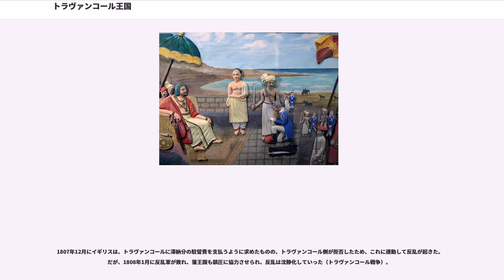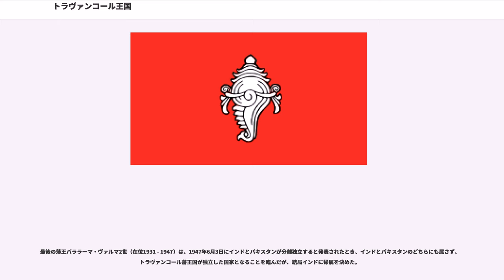トラヴァンコール王国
トラヴァンコール王国（トラヴァンコールおうこく、英語：Kingdom of Travancore）は、18世紀初頭から20世紀半ばにかけて、南インドのケーララ地方南部に存在したヒンドゥー王朝（1729年 - 1947年）。首都はパドマナーバプラム、トリヴァンドラム（現ティルヴァナンタプラム）。

トラヴァンコール王国の成立は18世紀初頭であるが、その王家であるヴェーナード家は、12世紀初期頃からケーララ地方南部のクイロンを中心に存在した（のちにパドマナーバプラム（現タミル・ナードゥ州の都市）に拠点を移した）。

王家の起源は不明な点が多いが、一説によると、チェーラ朝最後の王ラーマ・ヴァルマ・クラシェーカラが、ヴェーナード家の創始者とする説がある。

1102年にチェーラ朝がチョーラ朝に滅ぼされた後、北部はコーチン王国が成立したが、この地域は統一がない時期が何世紀も続き、パーンディヤ朝やホイサラ朝、ヴィジャヤナガル王国などの圧迫を受けた。

18世紀初頭、ヴェーナード家のマールターンダ・ヴァルマが、ケーララ地方南部に割拠した付近の領主を統一して、1729年にトラヴァンコール王国を建国した。

マールターンダ・ヴァルマ（在位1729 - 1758）は即位と同時に、首都パドマナーバプラム近くのトリヴァンドラム（現ティルヴァナンタプラム）にある、ヴェーナード家の守護神ヴィシュヌを祭るパドマナーバ・スワーミー寺院の大改修を行い、1556年以降着工されていなかった門に、ヴィジャヤナガル・ナーヤカ様式を取り入れて5重の段階にした（次王の時代にはさらに2段加えられた）。

マールターンダ・ヴァルマは、行政の中央集権化を図り王権を強化し、オランダ勢力が当時この地域に進出してきたが、1741年8月10日にコラチュルの戦いでこれを破った（とはいえ、オランダとの争いは、1753年8月15日に和平条約が締結されるまで続いた）。

また、1750年、マールターンダ・ヴァルマは、ティルパディダーナムの儀式を行い、全ての領土を守護神に捧げ、自らは神の下僕として国を治めることとした。

1758年7月7日、マールターンダ・ヴァルマは死に、息子の ダルマ・ラージャ （在位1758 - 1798）が後を継いだ。

ダルマ・ラージャの治世は長く、内政面では、宰相ケーシャヴァ・ピッラの活躍により、アーラップラ（アレッピーとも）のジャングルが海外交易港へと開発され、マラヤーラム語の復興も行われ、文学、舞踊、演劇、絵画、建築も栄え、パドマナーバプラムの宮廷を彩った。

また、コーチン王国ともよく争い、1756年から1757年にかけては大規模な戦闘も起き（コーチン・トラヴァンコール戦争）、この争いは1761年12月23日に和平条約が締結されるまで続いた。

しかし、1767年以降、マイソール王国のハイダル・アリーのケーララ侵略があり、トラヴァンコール王国はマイソール王国の侵略を受けることなり、1774年にはトラヴァンコール王国は家臣として貢ぐことを迫られたが、カルナータカ地方政権の家臣であることを理由に拒否した。

その息子ティプー・スルタン もケーララ地方を侵略し、1789年12月の侵攻の際、ダルマ・ラージャはイギリスに援助を求め、翌1790年初頭から第3次マイソール戦争が勃発した。

その結果、トラヴァンコール王国は、マイソール戦争でイギリスに味方し、第3次マイソール戦争終結後、1795年には軍事保護条約を結ばされ、イギリスに従属する藩王国の地位に落とされた。

なお、同年にダルマ・ラージャは、首都をパドマナーバプラムからトリヴァンドラムへと遷都し、1798年2月17日に死亡した。

イギリスの保護下のち、トラヴァンコール王国は藩王国として存続を許された。だが、藩王バララーマ・ヴァルマ1世（在位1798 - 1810）の治世には、1805年にふたたび軍事保護条約が結ばれ、イギリス東インド会社の軍の駐留費の支払も増額させられた。

1807年12月にイギリスは、トラヴァンコールに滞納分の駐留費を支払うように求めたものの、トラヴァンコール側が拒否したため、これに連動して反乱が起きた。だが、1808年1月に反乱軍が敗れ、藩王国も鎮圧に協力させられ、反乱は沈静化していった（トラヴァンコール戦争）。

トラヴァンコール藩王国の国内では、平均識字率や社会発展の面おいて、イギリス領インドより進んで...